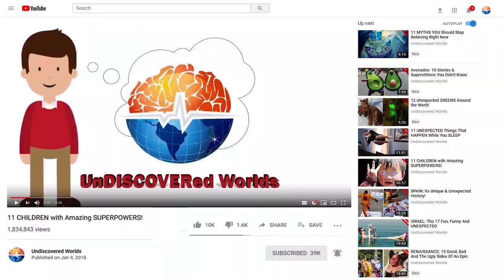Smallest & Cutest Animals On Earth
Meet the Smallest & Cutest Animals in The World!!  from miniature snakes and frogs to the tiniest but still mean hippopotamus, here are 12 of the tiniest animals in the world you want to meet.

Brookesia Micra (Smallest Chameleon)
This micro lizard from Madagascar was recently discovered. Perhaps the size and color adaptation did not help find it any sooner. If you travel to Madagascar and want to meet one, wait ‘til the night when the micro chameleons are most active.

Leptotyphlops Carlae Snake
Located in the paradisiac Caribbean island of Barbados, this mighty little snake is often confused with a millipede or a pine needle. I think snake jewelry is larger!!

Bargibant’s Pygmy Seahorse

The Australian Little Penguins
Going down under is an experience, the Australian outback with strange and unique animals like the platypus and then New Zealand with carnivore snails!!  And if you travel on the coastlines of any of these 2 beautiful islands, you may spot clusters of little penguins no taller than a bowling pin, the larger cousins are as tall as a 4-year-old child!!.

Pygmy Marmoset
Coming all the way form the amazon rain forest, meet the pygmy marmoset. it doesn’t disappoint in miniature size and overwhelming fury cuteness!! The smallest monkey in the world, the length of your index finger, was the most illegally sold animal exported to china in 2016.

Pigmy elephant
Imagine meeting an elephant a little smaller than a draft horse!  if you ever travel to the pacific island of Borneo, you may actually encounter one of the many wild pigmy elephants that live in the dense jungle.

Domestic Miniature
Can you imagine having the smallest cat in the world? Meet Mr. Peebles from Pekin, Illinois. the Guinness book of world records deems him as the tiniest domesticated cat at 6.1 inches long (15 cm) the size of a Guinee pig!!! The smallest breed of dogs is the chihuahua, so no surprise that boo-boo is a chihuahua!!

Mexican Dwarf Crayfish
Pygmy Hippopotomus
Hippopotamus, even though there are some running free in Colombia… hippos are known for being very aggressive and deadlier than any animal in Africa, yea, above lions and cheetahs!!  Such a powerful creature does have a cutter side! Meet the pygmy hippo!! As tall as a great dane dog, this little killer machine lives in Liberia where unfortunately human conflict has caused them to be near extinction.  Thank goodness they thrive in captivity and the population is strong. US President Calvin Coolidge got one as a gift from the founder of Firestone tires.

Nudibranch
One of the smallest creatures found all over the world are the nudibranchs. Sea slug mollusks, like a snail but without a shell. The smallest can be half the length of a USB plug.  This minuscule hermaphrodite can come in an assorted array of colors, from reds to simply all white and some are transparent… the color variation is due to its environment and diet.  In Chile, and other places around the world, nudibranchs’ bigger cousins are a delicatessen. They can be eaten raw or boiled.  I wonder about the texture…

Pea Crab
Atlantic oysters especially ones caught on the Chesapeake Bay are one of the most sought out. But within them, we may discover more than what we have bargained for.  We may actually find the smallest crabs in the world. Also known as oyster crab, the pea crab is smaller than an electric socket prong.

Tiny Turtles
 bog turtles are your friend. A well-cared-for captive bog turtle can grow to be about the length of a stick of gum. Although bog turtles are cute and adorable, they can live up to 50 years!!!

Pudu
The world’s smallest deer. 2 species can be found all over the South American continent.

The material credited below was used with modifications allowed per the publishing of said material under a CC-BY license as described in this